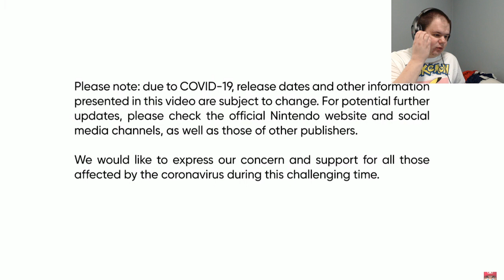Nintendo E3 2021 Reaction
Well, here is my reaction to today's E3 Nintendo Direct! A lot of great games were announced (and some I'll pass on) and I can't wait to play (most of) them!